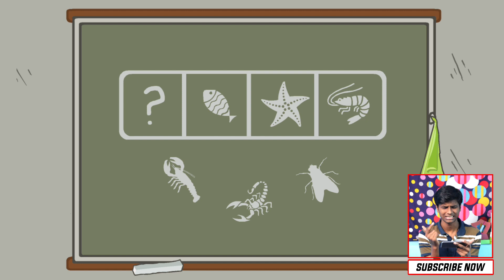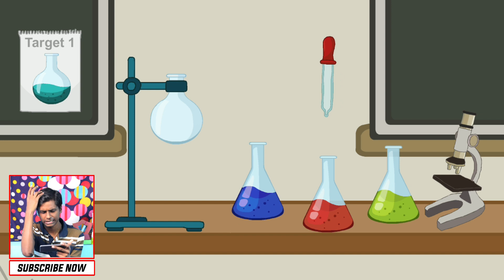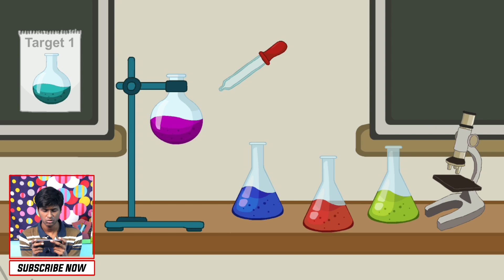Stickman School Escape 2 Game Play | FUNNY STICKMAN Game | Playing As Good Boy